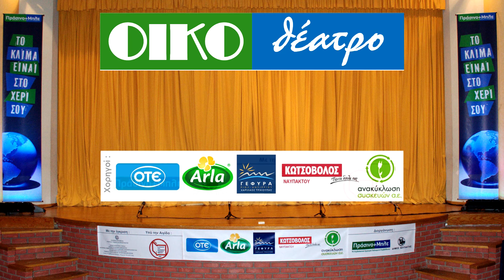ΠΡΑΣΙΝΟ+ΜΠΛΕ - Δημοτικό Σχολείο Εκπαιδευτηρίων ΠΑΝΟΥ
ΟΙΚΟΘΕΑΤΡΟ 2014.
" Το δέντρο που έδινε ".
Διοργάνωση: ΠΡΑΣΙΝΟ+ΜΠΛΕ - Δήμος Ναυπακτίας.
Υπό την αιγίδα: ¨Ο κύκλος του Ελληνικού Παιδικού Βιβλίου¨.
Χορηγοί : ΟΤΕ - ΓΕΦΥΡΑ Α.Ε.- ARLA - ΚΩΤΣΟΒΟΛΟΣ ΝΑΥΠΑΚΤΟΥ - ΑΝΑΚΥΚΛΩΣΗ ΣΥΣΚΕΥΩΝ Α.Ε.
Ψηφιακή επεξεργασία : Δημήτρης Ιωάννου.
Παπαχαραλάμπειος Αίθουσα Ναυπάκτου.
Κυριακή 9 Μαρτίου 2014.